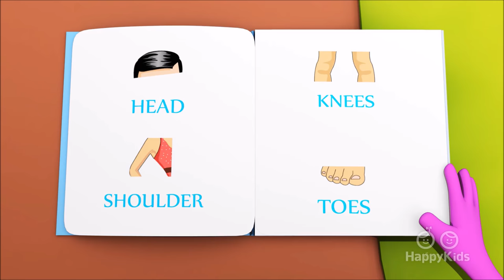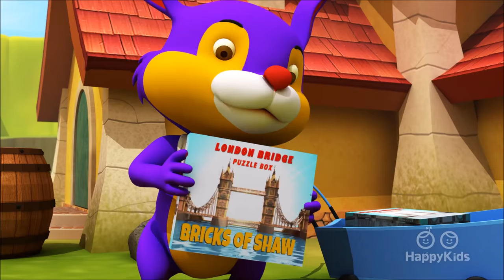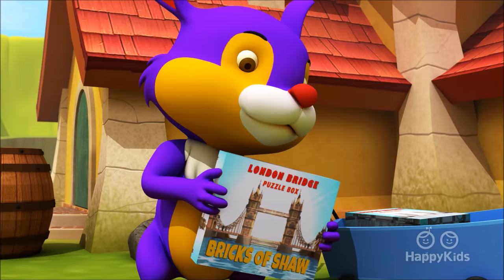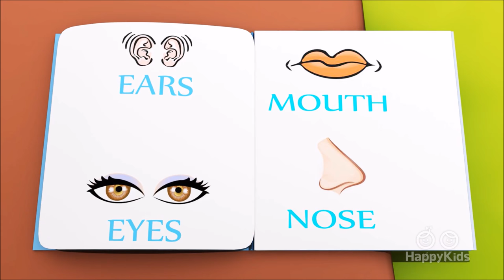Finger Family Song I 3D Nursery Rhymes for Kids and Children I 120 Mins Baby Songs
Finger Family song collection, with all your favorite  Hippy and Hoppy.

The Finger Family 0:06
Jack and Jill 3:12
If you are happy 4:42
Five little speckled Frogs 6:02
Baa Baa Black Sheep 7:50
Five little Monkey 9:29
Wheels on the bus 11:46
ABCD song 14:06
Ding Dong Bell 15:47
Farmer in the Dell 17:27
Johny Johny 20:31
Little Miss Muffet 22:24
Mary Had a Little Lamb 23:12
One Two Buckle My Shoe 24:45
Row Row Row Your Boat 26:32
Old Mac Donald 28:51
London Bridge Is fally Down 31:46
Heads Shoulders Knees and Toes 34:37

Welcome to the wonderful world of the Hippy Hoppy Show.

The Hippy Hoppy Show is designed to encourage children to engage into the world of learning through a series of cheerful songs and colorful animations. Our friendly characters Hippy the hippo and Hoppy the rabbit perform classic nursery rhymes and songs for learning that will entertain and educate children all over the world. Kids will love to sing along with our catchy songs and joining in with Hippy and Hoppy to dance to the music.

The Hippy Hoppy Show is your one-stop destination for non-stop nursery rhymes and children's songs.